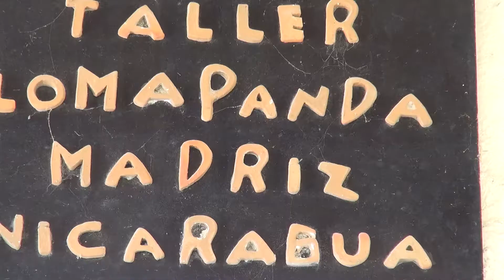LOMA PANDA 2021